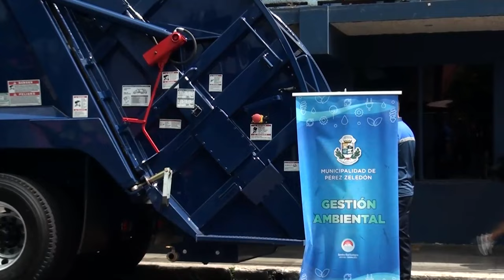En el 2024 adquirirán un camión especial para la recolección de residuos orgánicos en Pérez Zeledón